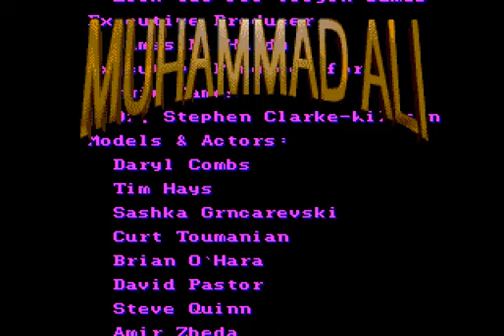Muhammad Ali: Heavyweight Boxing (Mega Drive/ Sega Genesis) full playthrough